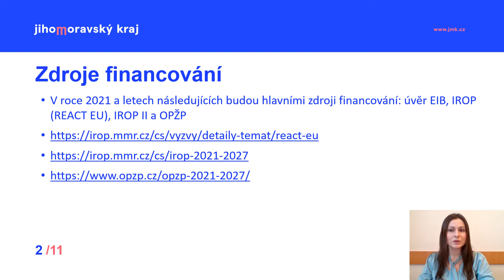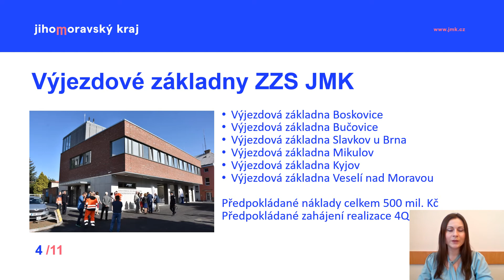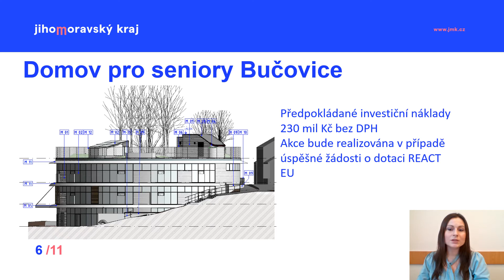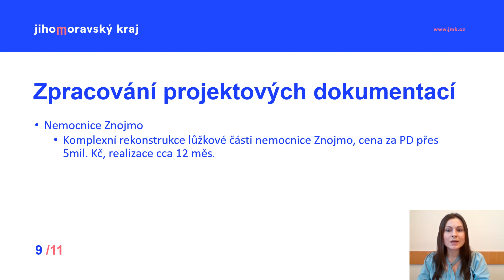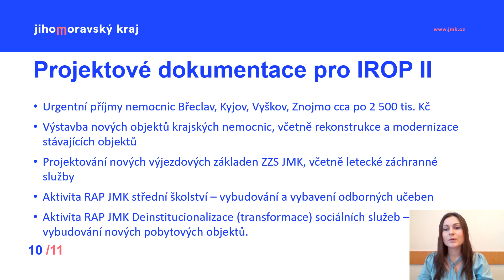Představení plánu investičních akcí JMK na rok 2021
Podrobnější informace k vybraným akcím JMK a jeho příspěvkových organizací: Humanizace pobytových služeb DPS Sokolnice, Výjezdové základny ZZS JMK, Servisní středisko ZZS Brno-Černovice, DPS Bučovice, Stavební úpravy ARO Nemocnice Kyjov, Modernizace sportovišť, projekční práce
Prezentace v rámci každoročního představení plánu investičních akcí Jihomoravského kraje – letos konaného online formou.
Hlavním účelem akce je již tradičně snaha seznámit potencionální dodavatele se záměry na zahájení zadávání konkrétních veřejných zakázek na stavební a projektové práce pozemních staveb v průběhu kalendářního roku 2021 a shrnout informace o akcích realizovaných v roce 2020. Zájemci se dozví více o strategii Jihomoravského kraje v oblasti odpovědného veřejného zadávání a jejím vyhodnocení po roce od přijetí klíčového dokumentu, krátce budou představeny nové metody realizace výstavbových projektů a výběru dodavatele, zazní také praktické tipy pro podávání nabídek.